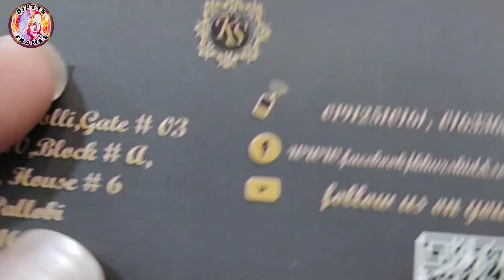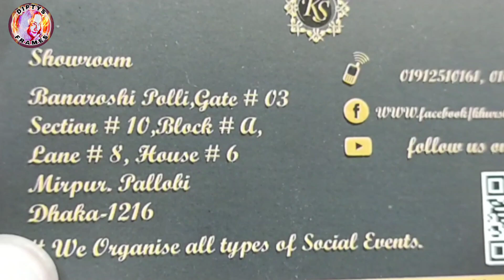Kanji varam share price in bd 2022 | Best quality kanji varam shari | Latest kanji varam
বিঃদ্রঃ আমার উদ্দেশ্য শুধুমাত্র সন্ধান দেয়া।পন্য ক্র‍য় বিক্রয় এবং আর্থিক লেনদেনে সর্তক থাকুন।ক্রেতা এবং বিক্রেতার কোনো জটিলতার দ্বায় ভার 'Diptys Frames' নিতে বাধ্য নয়।

Shop address:
M/S  Khurshid & sons
Proprietor:  Md.Nur Azam (Raj)
Benaroshi polli, Gate # 03
Section:10
Block: A
Line:8
House:6
Pallobi,Mirpur, Dhaka.